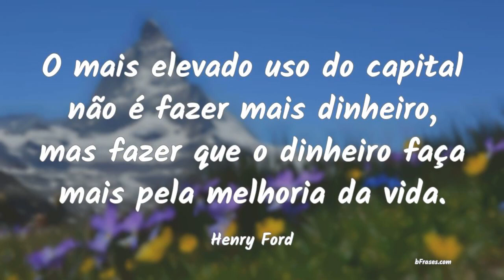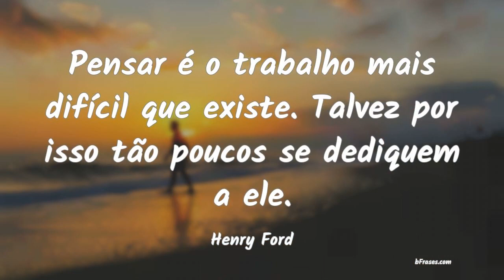Frases de Henry Ford